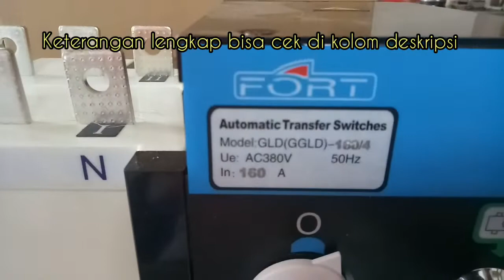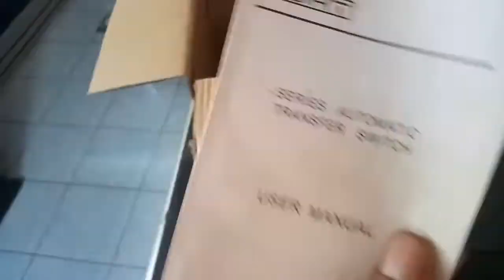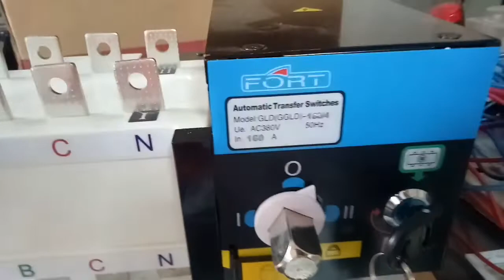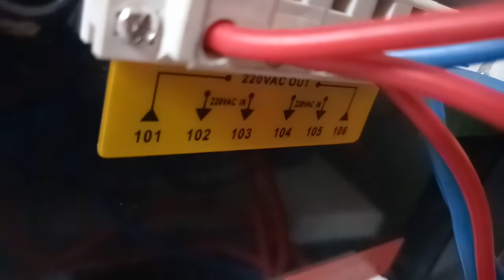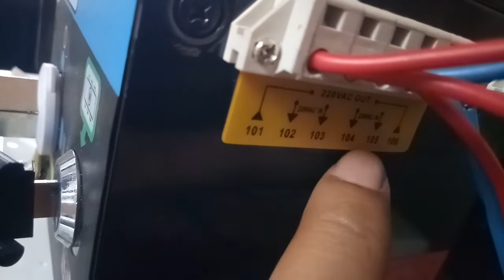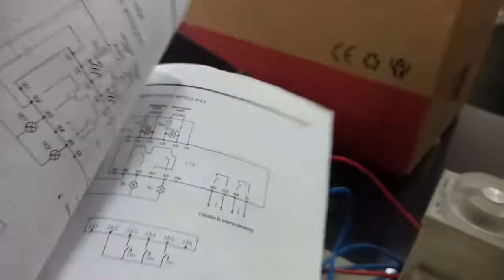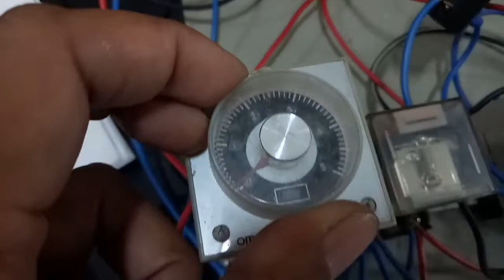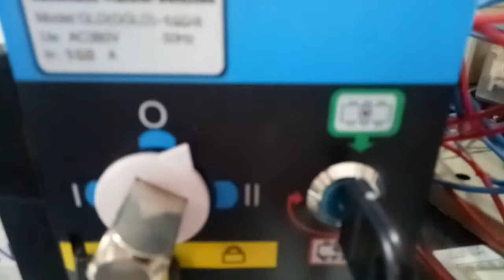Ats motorize Fort 160a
Berikut ini adlh sekilas ttg ats motorize merk fort 160a.
1. Terminal kabel warna kuning (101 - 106 )
-101 = output dr masing2 source, (to 302)
-102 =Input teg. 220vPLN /Phasa (sbg teg. Utama)
-103 =Input teg. PLN / Netral ( sbg teg.utama)
-104 =Input teg. Cadangan 220v Phasa( second )
-105 =Input Netral teg.Cadangan (genset)
2. Terminal kabel warna kuning (201-206)
- 201 & 206 sistem auto, bs dijamper dg kabel lgsg.
- 202 = Comon.
- 203 = I (PLN)
- 204 = 0 (OFF)
- 205 = II ( Genset)
Jika 201 dan 206 terhubung, kemudian comon (202) di isi kabel dan ujungnya di tempel ke 203 maka switc ats akan berada di sisi PLN, jika di hubungkan ke 204 maka akan off, dan jika comon dihubungkan ke 205 maka akan berada di sisi genset.
3. Terminal kabel kuning (301-306)
- 301 & 306 tdk dipakai.
- 302 = dpt inputan dr output 106 berupa phasa (jamper ke 2 nya)
- 303 = Pilot lamp sisi PLN (PHASA)
- 304 = Pilot lamp " Off" (phasa )
- 305 = Pilot lamp sisi Genset ( phasa)
lalu kasih netral lampu nya dan masukan ke 106.
 Jika tmen2 mau modif sendiri  semisal dg Push button, atau selector g bs tinggal kreasikan sendiri sesuai keinginan dan kebutuhan kalian.
Pool ABC N (I) bawah,nantinya dihubungkan ke daya 3Phase PLN, sedangkan sisi belakang (II) bawah sebagai sumber secondary GENSET, Sedangkan 4 kaki pool atas sebagai keluaran (outputnya) bisa dihubungkan ke bar / terminal induk/ panel yg nanti bs di pecah /dibagi2 lagi mjd panel2 kecil sesuai peruntukan.

Kurang lebihnya sy mohon maaf dan semoga bermanfaat.😊
Salam hormat.